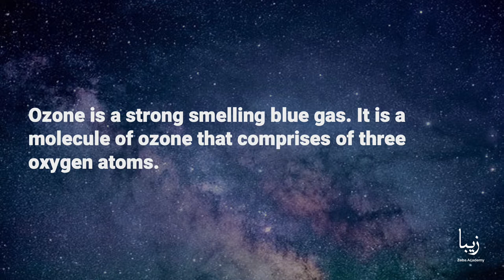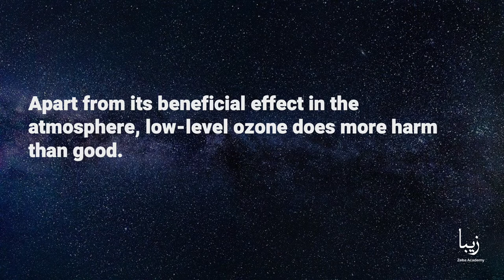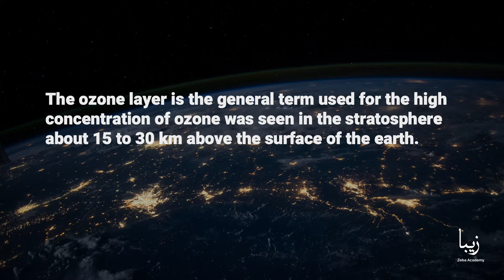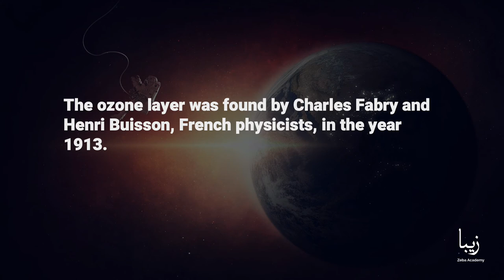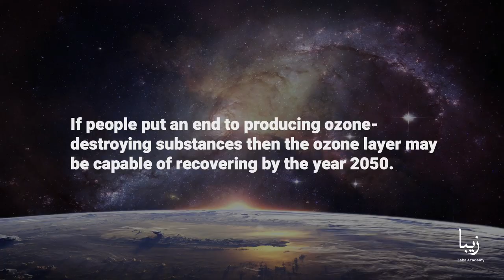All About Ozone Layer | Science by Zeba Academy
Ozone is a strong smelling blue gas. It is a molecule of ozone that comprises of three oxygen atoms.